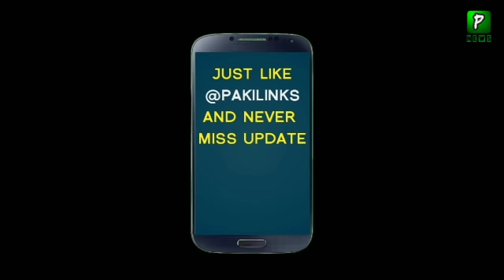Martandey Katju Same Statement That Imran Khan Said In His General Assembly Speech